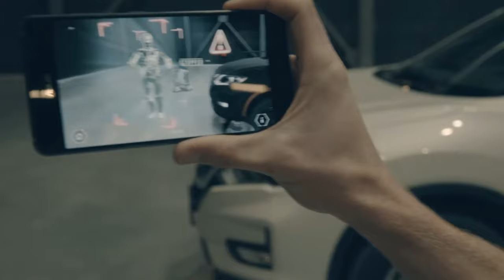Nissan - See the Unseen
The technology is so advanced, it’s like there’s a spaceship hidden in every Nissan…